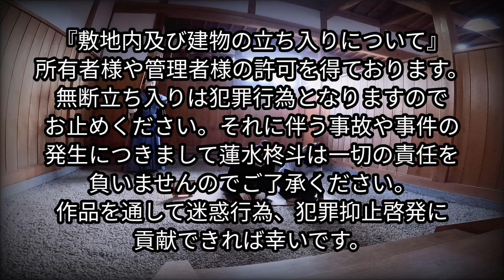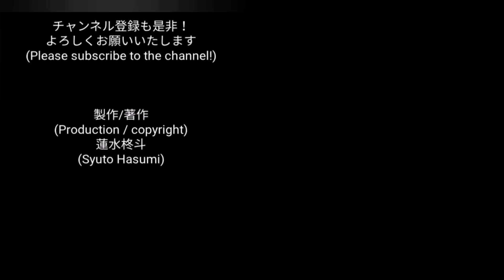『2023』新春特別ダイジェスト版予告編/New Year special digest version trailer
視聴者の皆様へ
新年のお慶び申し上げます。
昨年は大変お世話になり、ありがとうございました。
日々、皆様からいただける心暖まるコメントのおかげでとても成長することができました。
今年は、また気持ちを新たに皆様に非日常をお届けできるよう、より一層励みたいと思います。
2023年も蓮水柊斗をよろしくお願いいたします🙇

それでは、新春特別ダイジェスト版予告編をお楽しみください。

※蓮水柊斗専門調査部が調査を重ね、物件の所有者様や管理者様からの敷地内及び建物内への立ち入り許可を頂いたうえで内部の現状調査、作品を通して無断立ち入りや迷惑行為抑止のPR、記録を目的とした新たな取り組みになります。
視聴者の皆様からも、よくご覧頂けるよう原則日中に撮影します。尚、当方調査部で知り得た個別の繊細情報については公表出来かねますのでご了承下さい。

※無断立入、迷惑行為、破壊行為について。
現在、所有者様や管理者様が警察、弁護士に相談のうえ様々な対応が進められています。

※廃墟等への無断立ち入りは、住居又は建造物侵入罪で犯罪行為となりますのでおやめ下さい。それに伴う事故や事件の発生につきましては、一切の責任を負いません。

このチャンネルは廃墟/温泉/ホテル/登山/他など、毎週火曜日、金曜日１８時投稿。
黙々と作業や探索を行なっているおとなしいチャンネルですのでミュートでも動画をお楽しみいただけます。

※動画内で伏せている廃墟名や場所に関するご質問やコメントは削除させていただくこともありますので予めご了承くださいますようお願い申し上げます。